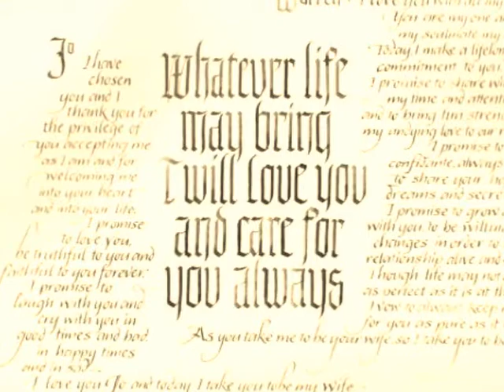Bride's Song 1984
Video for this sweet little love song by Riki Michele, from her "Big Big Town" album